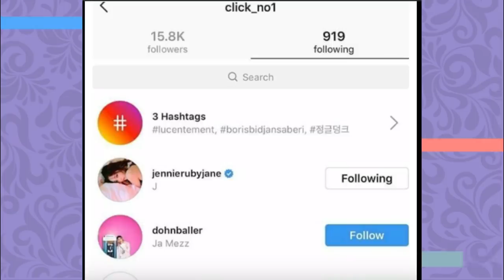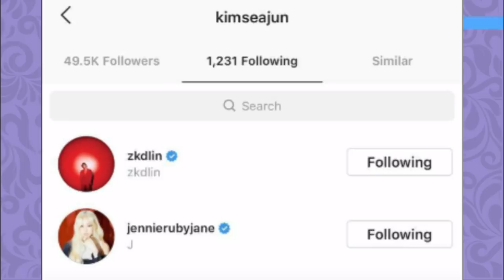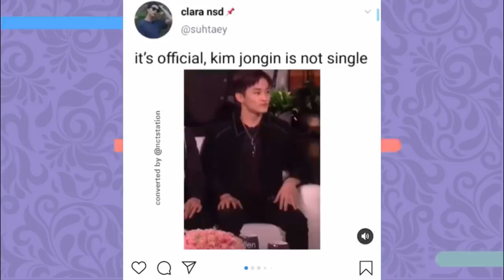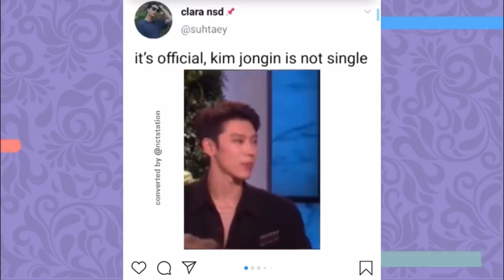JENKAI AINDA NAMORA? ANÁLISE DA THREAD: FT André melo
Hoje vamos analisar uma thread no twitter que mostra indícios de que JENKAI ainda esteja juntos! Chamamos nosso migo ANDRE MELO pra essa farofa tb! Vem com a gente

Quem somos?